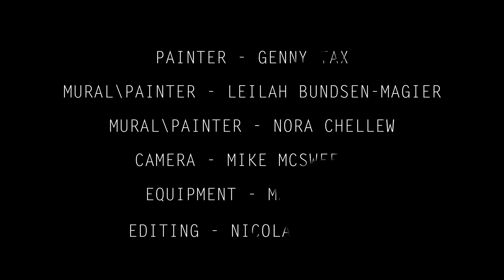Reverse Mural Test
Painter - Genny Tax
Mural\Painter - Leilah Bundsen-Magier
Mural\Painter - Nora Chellew
Camera - Mike McSweeney
Equipment - Matt Levy
Editing - Nicolas Stark

Shot on the Sony FS300 Canon Rebel T2i Samsung Galaxy Nexus
Edited with Adobe CS6